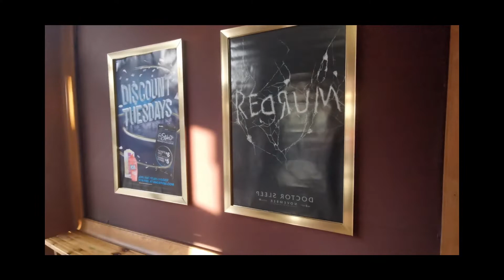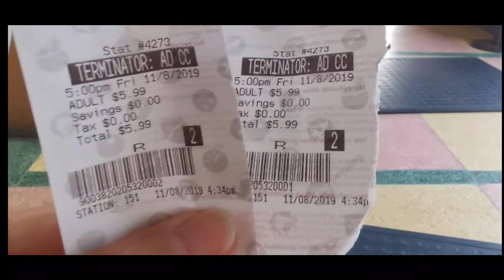FILIPINA FIRST TIME TERMINATED IN NORTH AMERICA